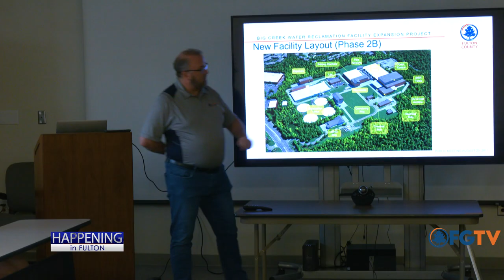Happening in Fulton: Wastewater Surveillance Program